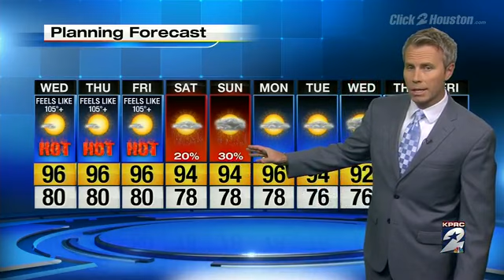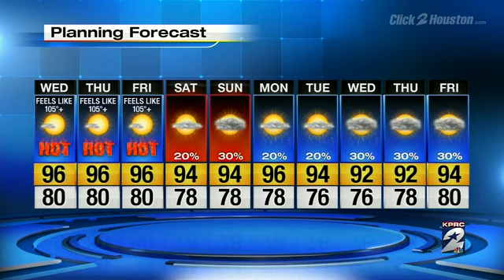Summer Sizzle Is On For The Rest Of The Week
Justin Stapleton has your forecast.